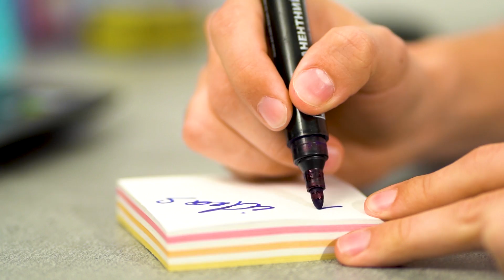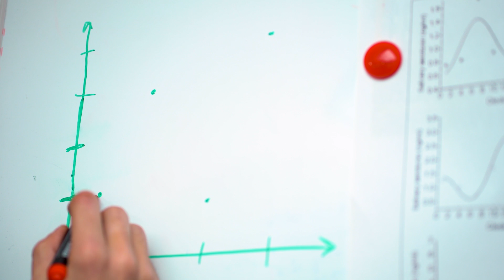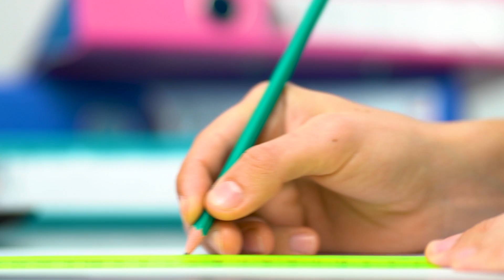11 तरीके के लोग जो आपको ऑफिस में मिलते हैं/ अजीब ऑफिस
डिस्क्रिप्शन-  ऑफिस में अगले  दिन मज़े का कोई वादा नहीं करता लेकिन हमें पता है ऑफिस में मजे कैसे करने हैं अपने साथियों को बस आपको प्रैंक  करने की जरूरत है।